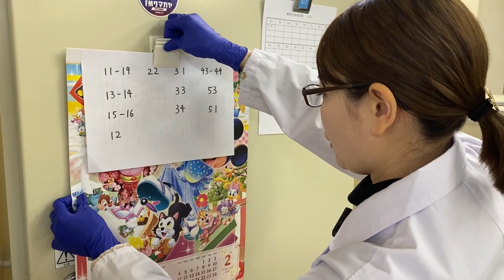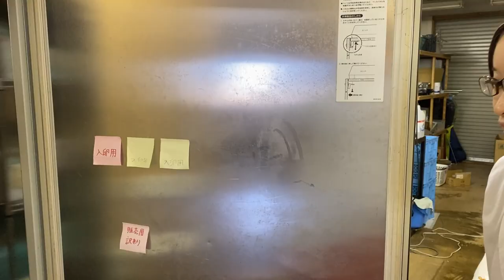孵化させる卵の選別と移動【美里オーストリッチファーム】ダチョウの卵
今年もダチョウ雛の孵化に向けての準備が始まります。今回はその最初の段階、孵化させる卵の選別の様子です！